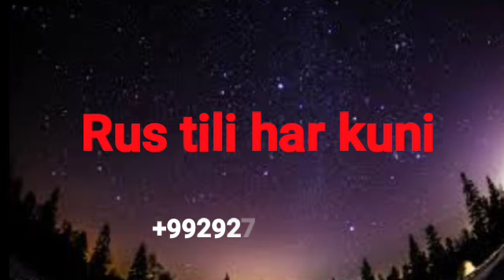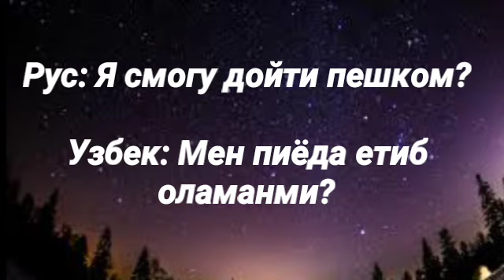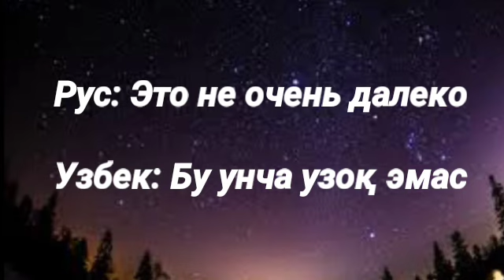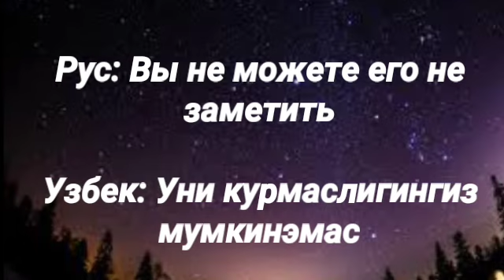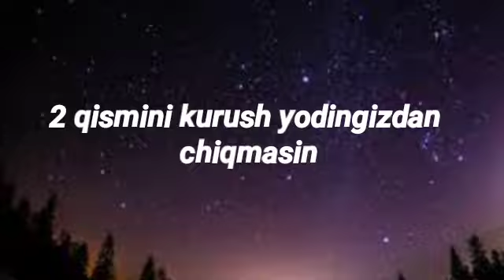ШАХАРДА ЭНГ КУП ИШЛАТИЛАДИГАН РУС ТИЛИ СУЗЛАРИ \\ РУСЧА УЗБЕКЧА СУЗЛАШУВ ШАХАРДА// В ГОРОДЕ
Рус тилини биз билан урганинг
Бизнинг ИНСТАГРАМ каналимиз